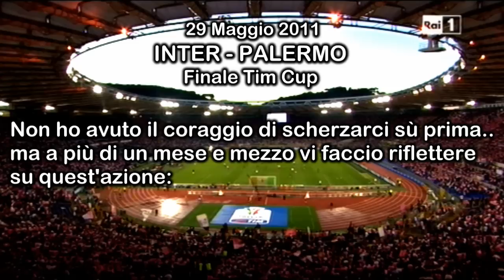Finale di Coppa Italia, 17^ minuto: Se Pastore avesse segnato.... by Pietro Falanga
Diventa fan su Facebook!